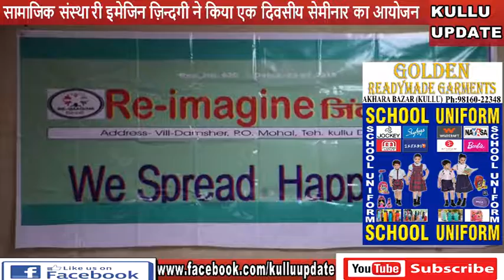सामाजिक संस्था री इमेजिन ज़िन्दगी ने किया एक दिवसीय सेमीनार का आयोजन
सामाजिक संस्था री इमेजिन ज़िन्दगी ने नशा निवारण - सड़क सुरक्षा - रक्तदान जागरूकता एकदिवसीय सेमिनार का किया आयोजन ।
 विभिन्न स्कूलों कॉलेजों के छात्रों  साथ ज़िला पुलिस विभाग  व स्वास्थ्य विभाग अधिकारियों ने अपने बिचार किए सांझा ।
अजय ठाकुर
कुल्लू